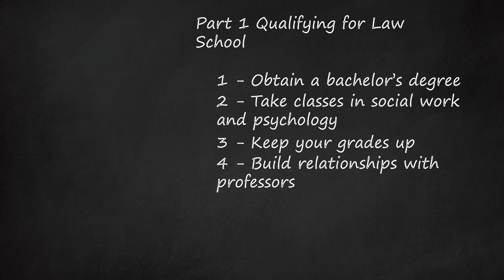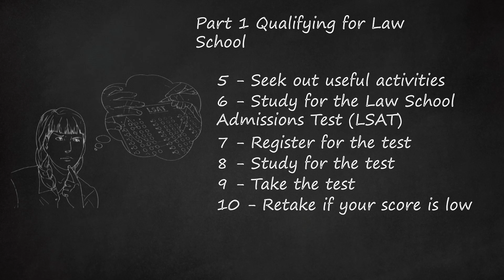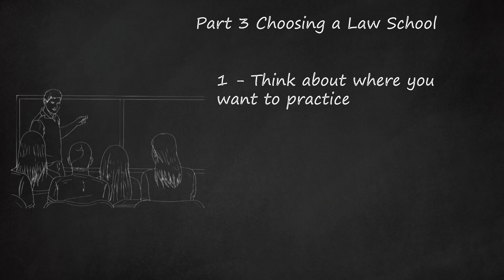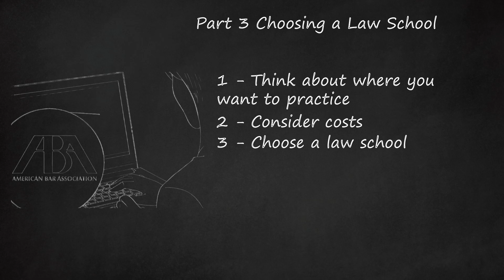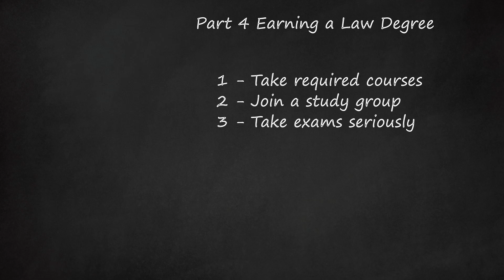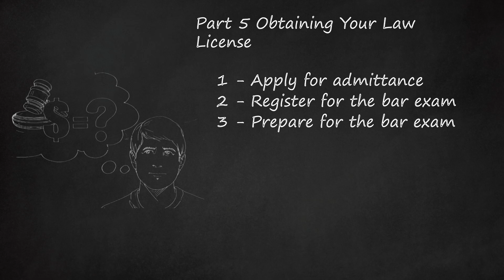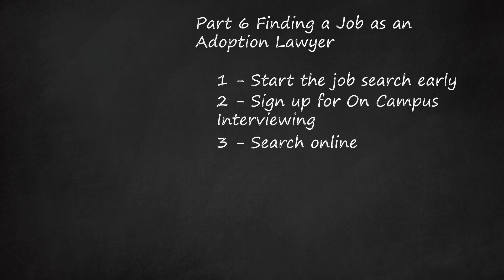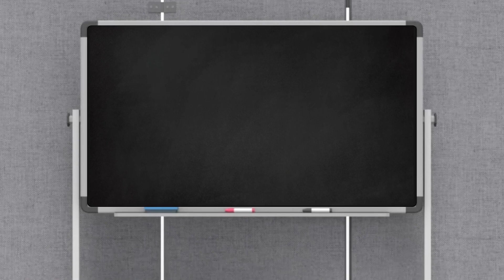Becoming an Adoption Lawyer: Qualifying for Law School and Gathering Application Materials.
2 - request letters of recommendation. reach out to professors or employers who can speak to your academic and professional abilities. make sure to give them plenty of notice and provide any necessary information or forms they may need. 3 - write a personal statement. this is your opportunity to explain why you want to become an adoption lawyer and highlight any relevant experiences or qualities that make you a strong candidate. 4 - submit your transcripts. contact your undergraduate institution to have official transcripts sent to the law schools you are applying to. 5 - take advantage of the cas service. use the credential assembly service to gather all your application materials and streamline the process. part 3 applying to law school. 1 - research law schools. consider factors such as location, specialization in family law or adoption law, reputation, and cost. 2 - choose your law schools. based on your research, narrow down your list of potential law schools to apply to. consider reaching out to admissions offices for more information. 3 - complete the application forms. carefully fill out each application form, making sure to provide accurate information and proofread for any errors. 4 - submit your applications. send in your completed applications before the deadline, making sure to include all necessary materials, such as transcripts and letters of recommendation. part 4 becoming an adoption lawyer. 1 - attend and graduate from law school. once accepted into law school, focus on your coursework and gain a solid foundation in legal principles. work towards earning good grades and getting involved in relevant extracurricular activities or organizations. 2 - pass your state’s bar exam. after graduation, you will need to pass the bar exam in the state where you plan to practice law. study and prepare extensively for the exam to increase your chances of passing. 3 - gain legal experience. after passing the bar exam, seek out opportunities to gain experience in family law and adoption law. consider working at a law firm that specializes in adoption or family law, or even interning or volunteering at organizations that deal with adoption cases. 4 - establish yourself in the field of family law. build a reputation and network within the adoption law community. continue to take courses or attend conferences to stay up to date on adoption laws and best practices. 5 - consider opening your own adoption law practice. after gaining sufficient experience, you may decide to start your own adoption law practice. research the requirements and regulations for opening a law firm in your state, and consider seeking guidance from experienced adoption lawyers or mentors. 6 - continue learning and growing in the field. stay informed about changes in adoption laws and regulations, and continue to expand your knowledge and expertise in adoption law through professional development opportunities. With dedication and commitment, you can become a successful and knowledgeable adoption lawyer, helping families navigate the complexities of adoption law and providing support through their adoption journey. [Estimated Reading Time: 4 minutes 47 seconds]